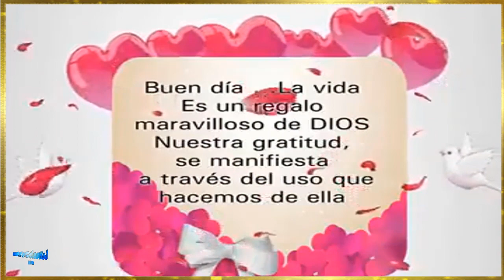FELIZ VIERNES ...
Cada día nos trae algo nuevo, descubre que será hoy y enfréntalo de la mejor manera, ¡feliz viernes!..
Hoy te deseo todo y nada, todo lo que te haga feliz y nada que te haga sufrir…Bello viernes!
Que el amor y la felicidad lleguen a ti este viernes...
Buen fin de semana y feliz  Y BENDECIDO viernes!..
...BENDICIONES..